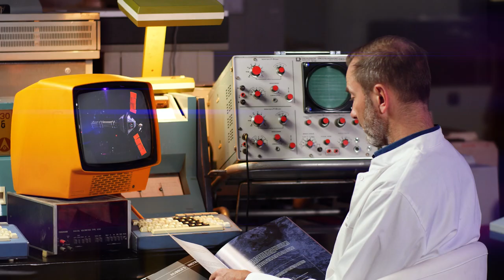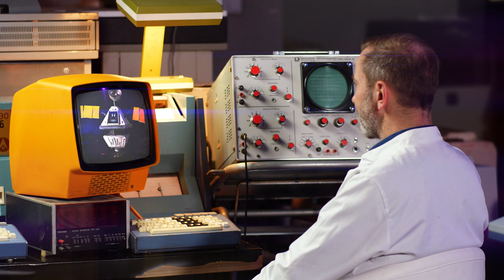Tomasz Rożek opowiada ciekawostki o Saturnie - odc.6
Animacje: Zuzanna Rogala
Scenariusz: Tomasz Rożek
Zdjęcia: Tomasz Sokołowski / Szymon Chąciak
Montaż: Tomasz Sokołowski

W atmosferze Saturna dzieją się rzeczy, które nigdy nie wydarzyłyby się na Ziemi. Występują tu ogromne burze z piorunami, które mogą trwać nawet kilka lat bez przerwy, a wiatry na Saturnie wieją z prędkością nawet 1600 km/h. Zaskoczyliśmy Cię? Z filmu dowiesz się jeszcze więcej ciekawostek o tej planecie.

🚀 „Kosmiczne przygody pewnej Sondy” to seria edukacyjna dla dzieci, przygotowana przez Nauka. To Lubię. Dzięki sondzie Poznajce mali widzowie poznają Układ Słoneczny, czyli nasze kosmiczne sąsiedztwo.

🚀 Cykl został w całości zrealizowany dzięki wsparciu Mecenasów Nauka. To Lubię. Zostań jednym z nich i pomóż nam tworzyć więcej wartościowych materiałów dla dzieci i dorosłych

🚀 Szczególne podziękowania dla Muzeum Historii Komputerów i Informatyki w Katowicach, za umożliwienie nagrań.

Aby dostawać powiadomienia o nowościach, dodatkowo kliknij w ikonę dzwoneczka.